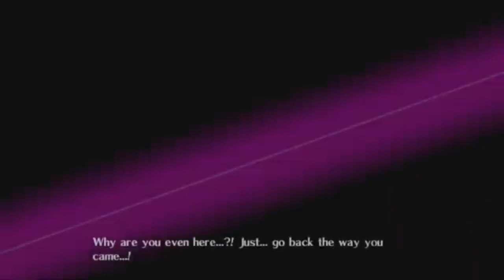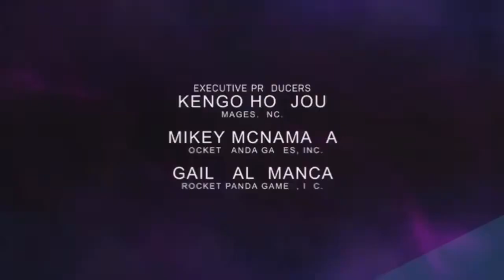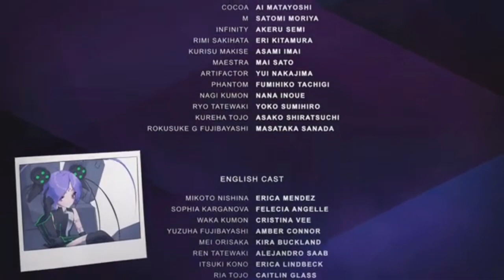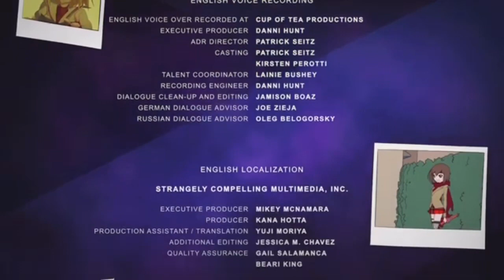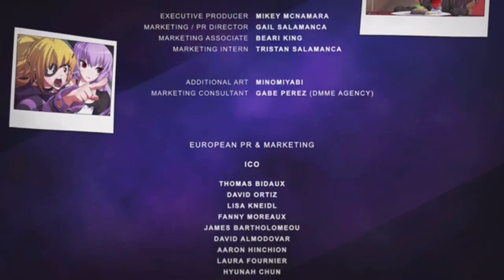I’m kind of a god gamer, Phantom Breaker Omnia Maximum Difficulty Arcade Play